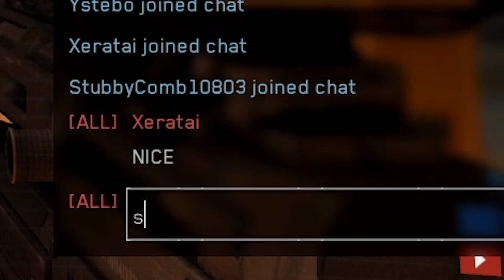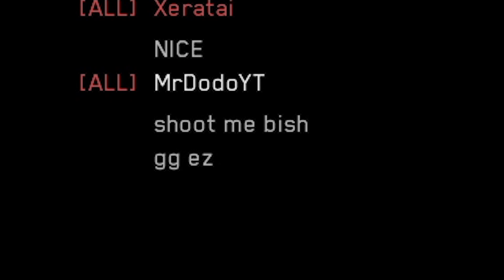Halo is BACK BAYBEE | Halo Reach PC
BIG THANKS TO NQG420 got buying me this game!